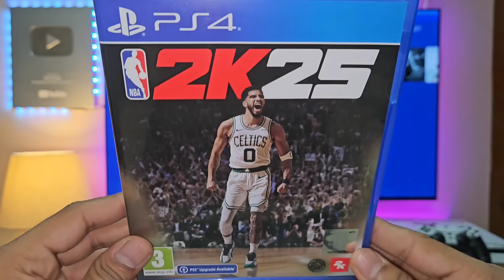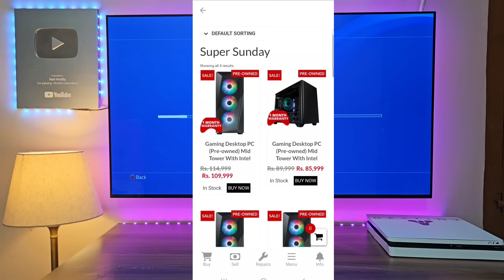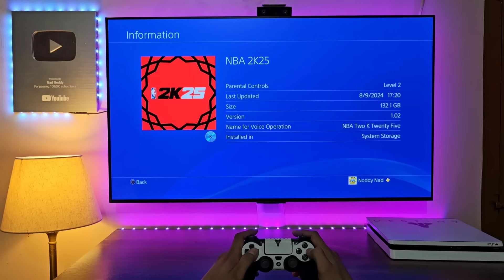NBA 2K25 (PS4 Slim) Unboxing + Gameplay